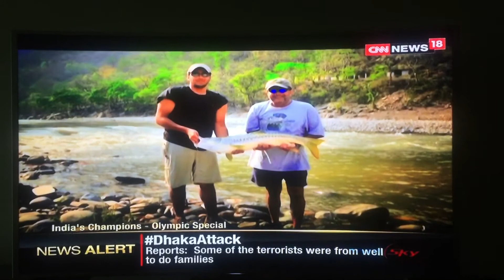About Kynan Chenai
Training for Indian Trap Shooting team. Rio Olympics 2016.